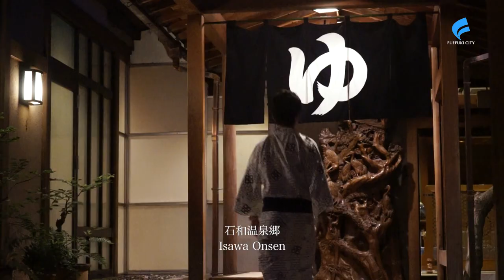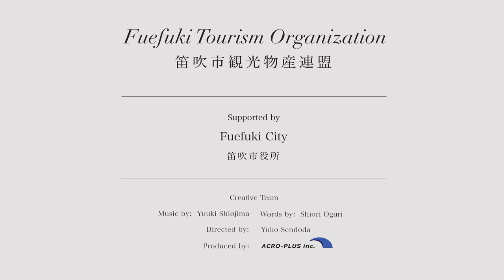FUEFUKI ฟูเอะฟูกิ แหล่งท่องเที่ยวใหม่พร้อมวิวของภูเขาฟูจิ